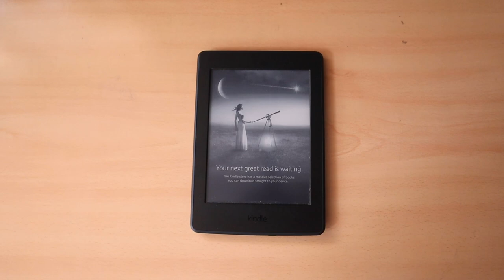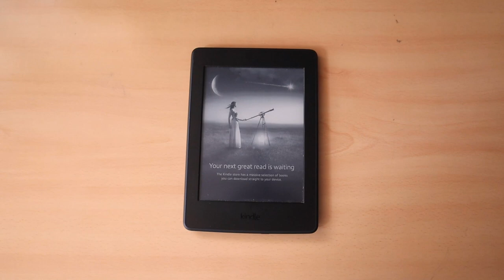【Office Space Tour】フリーランスのオフィススペース＆デスクツアー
今回のビデオは、サクッとオフィスツア〰︎〰︎◎◎
私のオフィススペース＆デスク周りを撮りました：）

🍋 about me //
福岡県在住、デザイナー＆コンテンツクリエターとして活動中。
”ライフスタイルデザイン”をテーマに、ジャーナルやヘルシーマインドセットなどの
幅広いテーマでコンテンツを作っています🌱